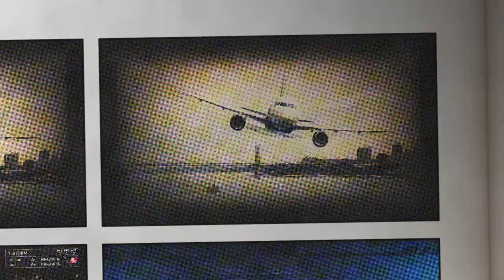TREVOR STORM: 2K21 NEXT GEN STORY| EP 2| DECISION DAY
Trevor Storm is weighing all his options, a G league offer, multiple overseas teams along with colleges calling, Trev will make his decision today

Where will he pick? How will he fare in his new environment? Will he still get drafted?

Follow me @Kingjmase @Kingjmasegaming